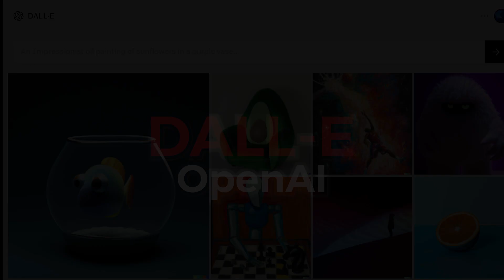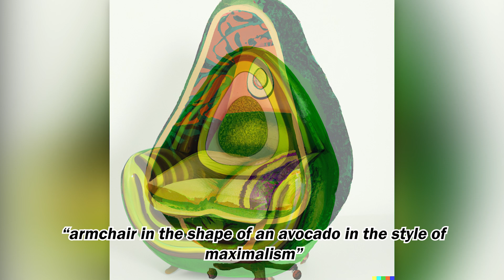Case Study #3: Designing an Armchair in the Shape of an Avocado with DALL-E 2 AI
Generating different kinds of armchairs in the shape of avocados with varying styles and forms using OpenAI's DALL-E 2 model.